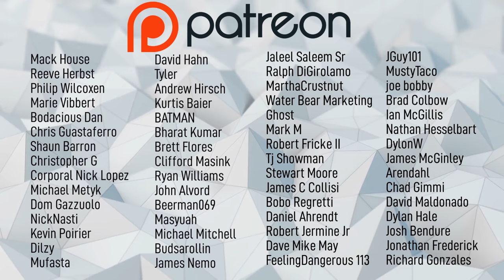LETS GRADE THE BROWNS SO FAR IN 2021